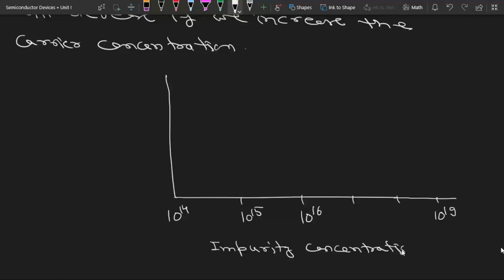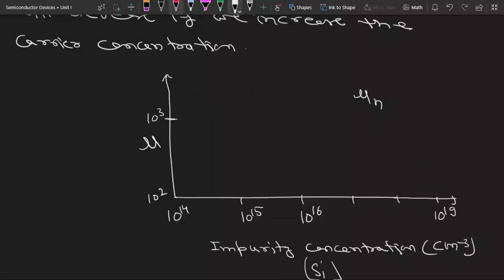Lec 13 (U1): Variation in Mobility